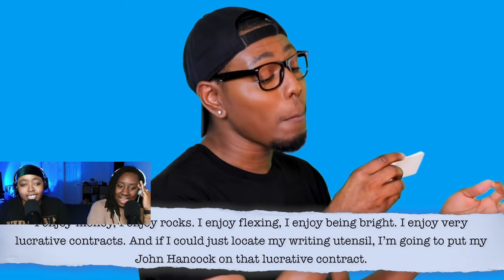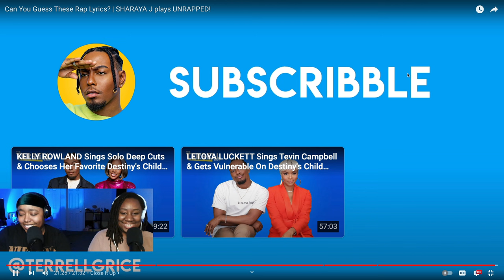Sharaya J Knows Her Rap Music! | The Terrell Show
Sharaya J Guess Rap Lyrics on The Terrell Show

AMAZON STOREFRONT:

AMAZON STOREFRONT: